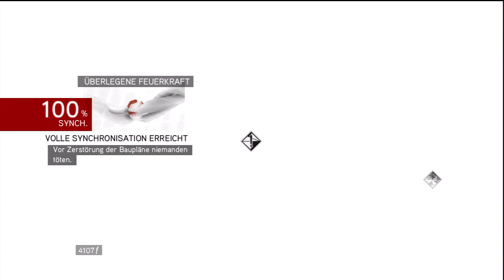Let's Play Assassin's Creed Brotherhood #038 [Deutsch/HD] - Leonardos Kriegskonstruktionen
Wir zerstören Leonardos erste Konstruktion für die Borgia.